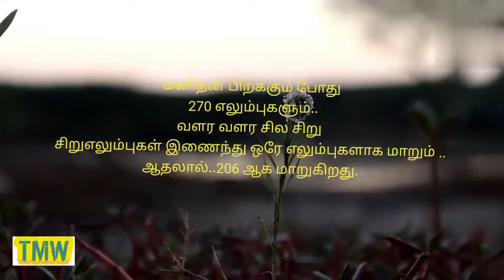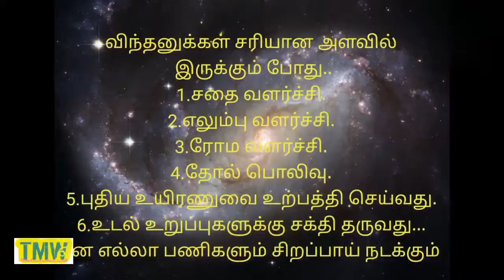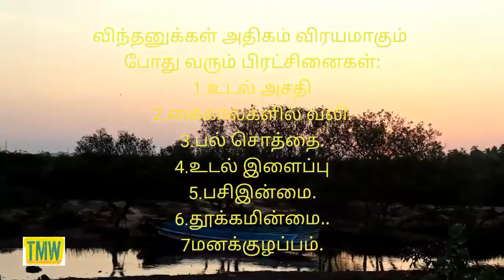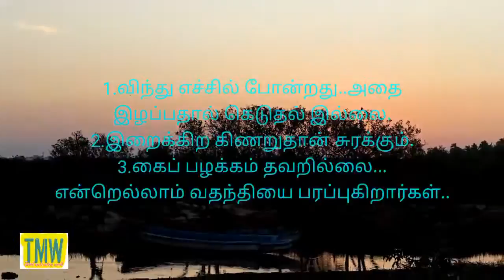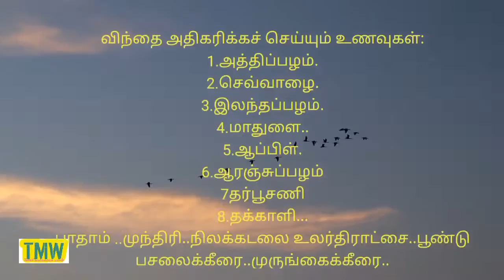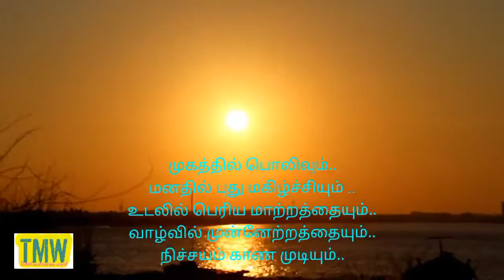விந்துவை கட்டுப்படுத்தினால் என்ன/how to increase sperm count and quality in tamil/Aanmeegam tips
the human body is worked on the base of
semen stock...
so improve and increase sperm count.
fruits and keerai verieties.
meditation is one of the best and top most
way to control the semen or sperm.
mind power and exercises also  strong
the semen.Body fitness motivtaional videos.

sperm thickness foods in tamil.
to make strong semen foods in tamil motivation video.
retain sperm is too good for healthy body.
 Thanking you.
best motivation channel is ever.
விந்து என்றால்..நாம் உண்ணும் உணகவுகளில் உருவாகும் சக்தியே
உயிரணுக்கள் அல்லது விந்து என்கிறார்கள்.
விந்து விட்டவன் நொந்து சாவான்-
                       அகத்தியர்.
சுக்கிலம் விட சுவர் கெடும்_திருமூலர்
இந்திரியம் தீர்ந்துவிட்டால் சுந்தரியும்
பேய் போல_  போகர்.

விந்து உற்பத்தி அதிகரிக்கும் உணவுகள்:
அத்திப்பழம், செவ்வாழை,இலந்தப்பழம்,ஆரஞ்சு,
ஆப்பிள்,மாதுளை.தக்காளி,தர்பூசனி,
பழ வகைககள்..
பாதாம், முந்திரி, நிலக்கடலை, பூண்டு,
உலர்திராட்சை...
முருங்கைக்கீரை,பசலைக்கீரை..
வைட்டமின் D.. சூரிய ஒளி...

விந்து கெட்டிப்பட உணவுகள்:

வில்வம்,சோற்றுக்கற்றாழை, நெய்,
வெண்ணெய், மோர்...
விந்துவை பற்றி சித்தர்கள்

மாதம் இரு முறை உடலுறவு செய்யலாம்...உடலுக்கு எந்த பாதிப்பும்
வராது என்பது சித்தர் வாக்கு..
விந்துவை கட்டுப்படுத்தினால் உடல்
ஆரோக்கியம்  பெறும்..
முகத்தில் புது பொலிவு வரும்..
வாழ்க்கையில் பெரிய முன்னேற்றம்
நிச்சயமாக வரும்.
விந்து விரைவில் வரக்காரணம்
சத்துகுறைபாடு.
மன கட்டுப்பாடு குறைவே விந்து முந்தக்காரணம்.

விந்துவை கட்டுபடுத்தி நன்மைகள் பெறுவோம்..
வாழ்க வளமுடன்.
Aanmigam Speech Tamil
channel. please support us.